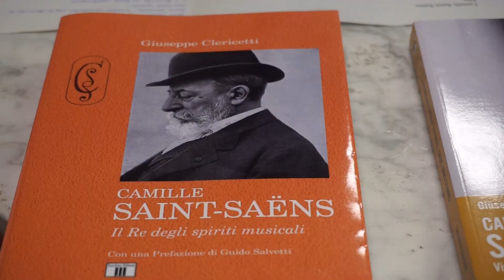CAMILLE SAINT-SAËNS: un musicista "privo di inesperienza"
Emanuele Delucchi  introduce alla vita e alle opere del compositore francese.